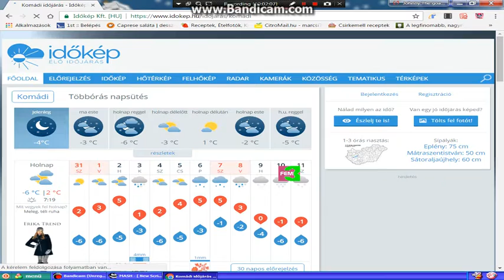Magic Desktop Randomness Episode 1